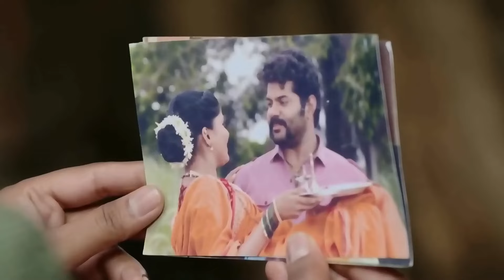Tuzhat Jeev Rangala - Week In short - 12-Oct-2020 - Anjali Pathak Bai, Rana Da - Zee Marathi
Producer/Star Cast : Rana,Anjali Pathak,Dhanshri Kadgoankar,Raj Hanchanale,Dhamnashree Kadgaonkar,Dipti Sonawane